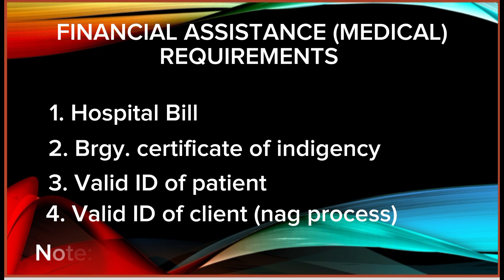PSWDO FINANCIAL ASSISTANCE & BURIAL ASSISTANCE 2024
PSWDO FINANCIAL ASSISTANCE
REQUIREMENTS

MEDICAL ASSISTANCE
1. HOSPITAL BILL
2. BRGY. CERT OF INDIGENCY
3. VALID ID OF PATIENT
4. VALID ID OF CLIENT

FUNERAL/BURIAL ASSISTANCE
1. DEATH CERTIFICATE
2. FUNERAL CONTRACT
3. BRGY. CERT OF INDIGENCY
4. VALID ID OF THE DECEASED
5. VALID ID OF CLIENT